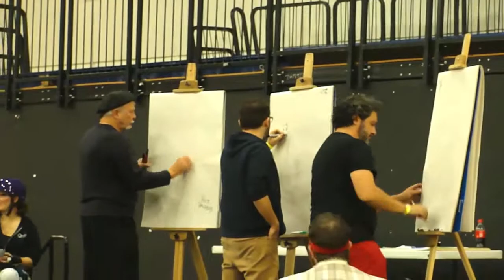Portland Comic Expo14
The first Portland Comic Expo featured Indie Publishers, Dealers, Panels and CosPlay.